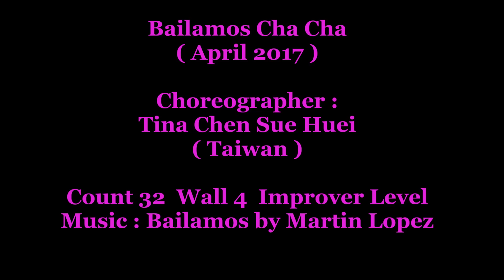Bailamos Cha Cha ( April 2017 ) Line Dance By Tina Chen Sue Huei ( Taiwan )